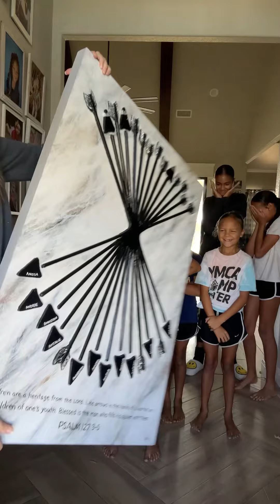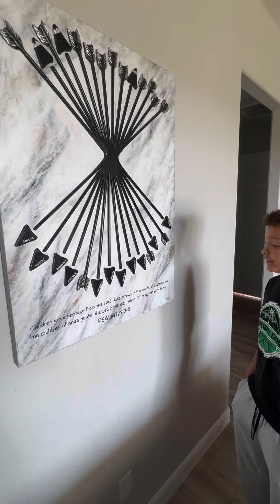Raising arrows artwork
@britalbinart has an artwork series called raising arrows. She makes the most amazing pieces ever with all of your arrows. Simply message her the code and start customizing your artwork today.

Thank you @britalbinart it’s stunning!!